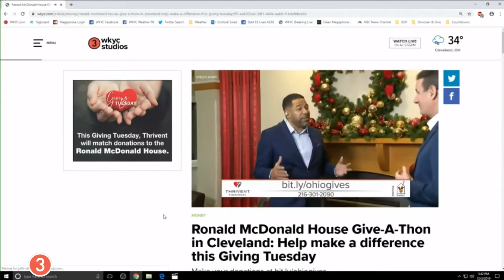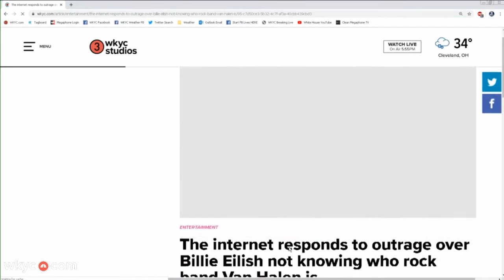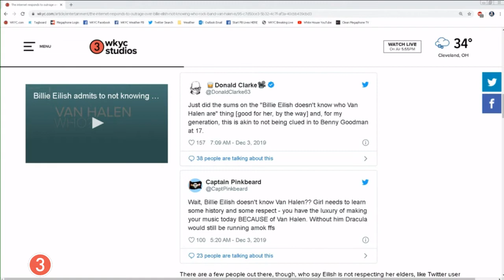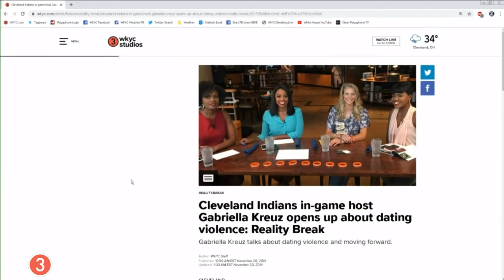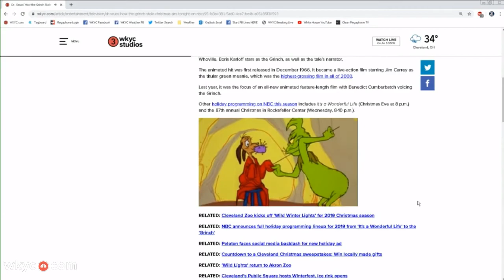Black Widow trailer is out and Billie Eilish and Van Halen on 3News Now with Stephanie Haney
Dec. 3, 2019: The "Black Widow" trailer is out, and Billie Eilish has never heard of Van Halen. Stephanie Haney has those stories and more.

Happy Giving Tuesday! You can give back today at the Ronald McDonald House give-a-thon:

Billie Eilish didn’t know who the rock band Van Halen is… but I bet she does now!

Cleveland Indians in-game host Gabriella Kreuz talks about dating violence and moving forward on episode two of Reality Break

Cleveland Indians in-game host Gabrielle Kreuz talks about dating violence and moving forward on Reality Break

Dr. Seuss’s How the Grinch stole Christmas airs tonight on 3 at 8pm!